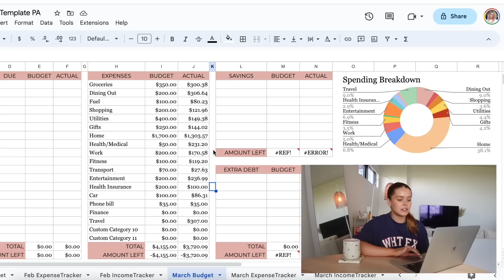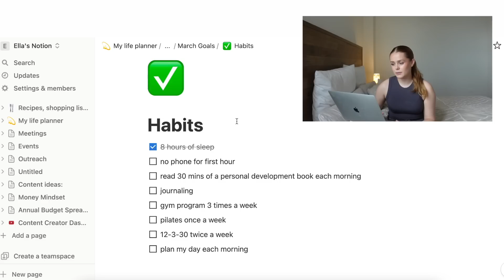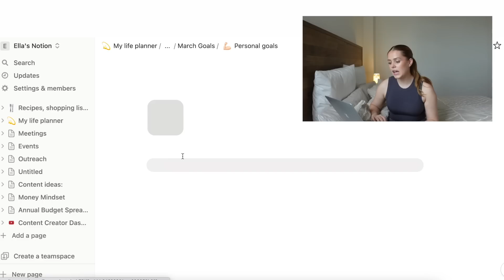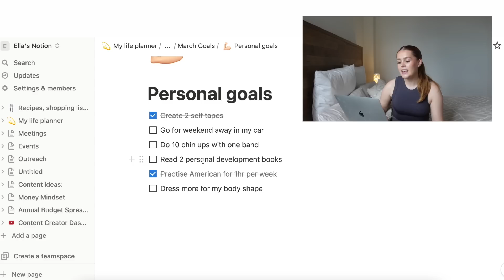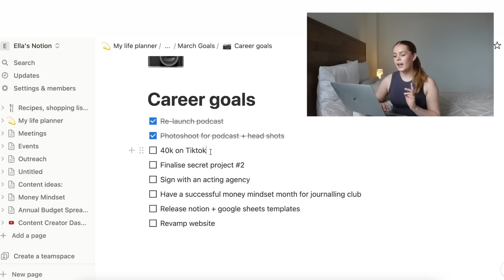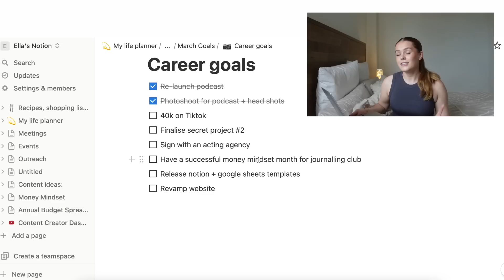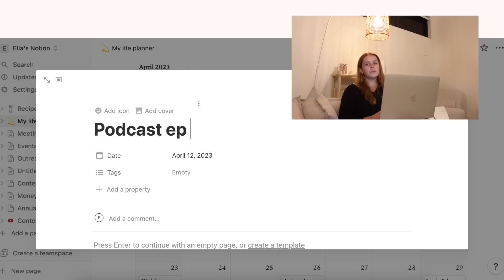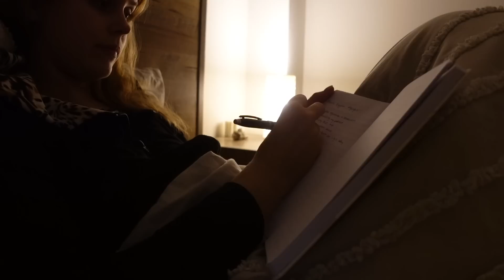APRIL MONTHLY RESET | Goal Setting, Budgeting, Planning + Journaling!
Welcome to my April monthlyreset ❤️